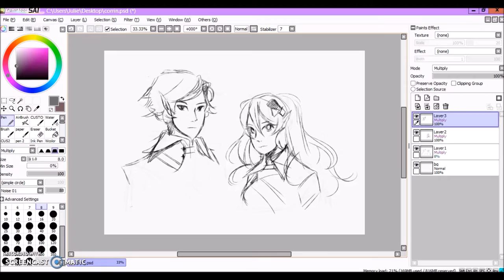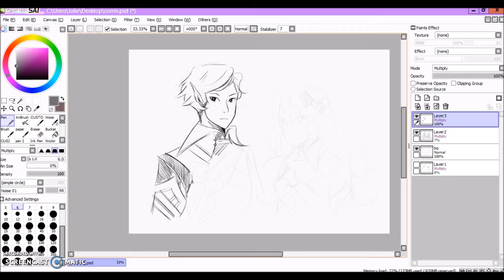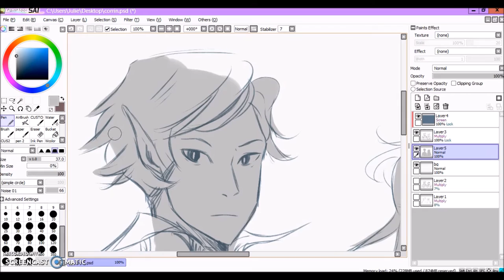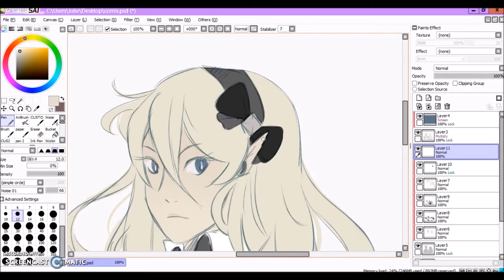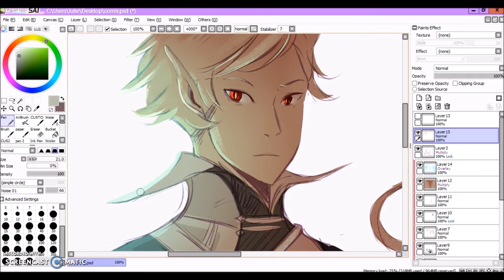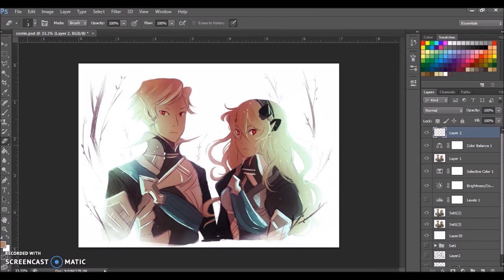FE:14 - Corrin (s)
Me and my brother have been fans of the Fire emblem series ever since FE 7 and so to celebrate FE 14 I decided to draw both our "Corrin".:D
(Named Maximilian and Irene for our personal games.)
Those armors where not easy to draw. please forgive my errors...orz